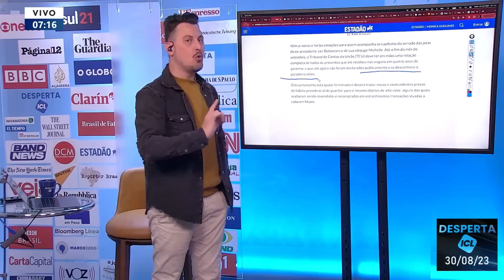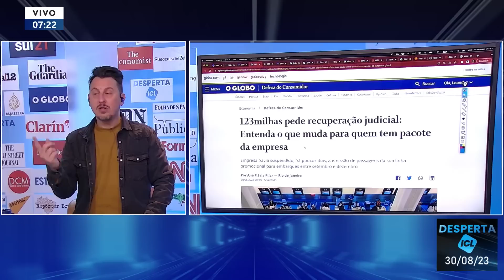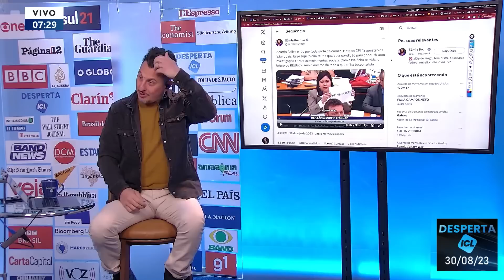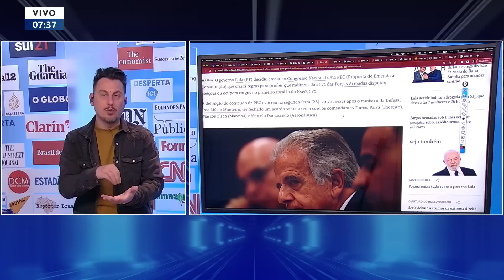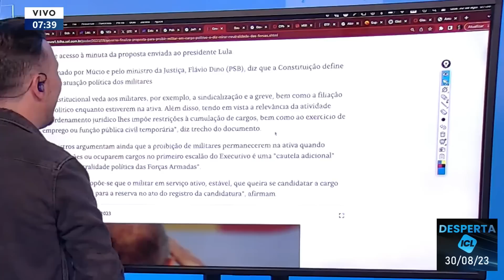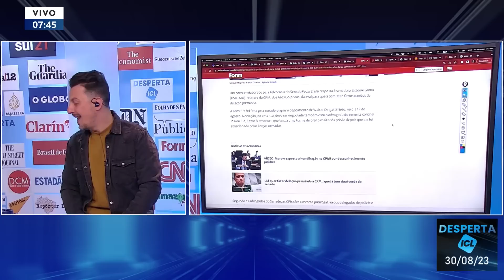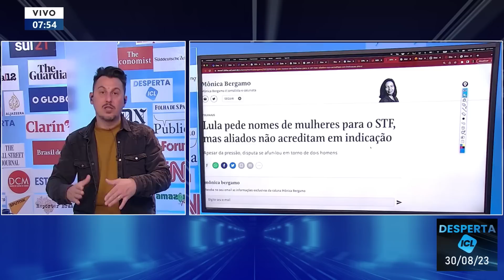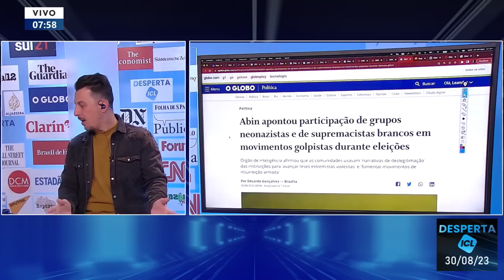30/08 - ABIN ENCONTRA GRUPOS NE0N4ZIST4S EM TENTATIVA DE GOLPE NO BRASIL - DESPERTA ICL